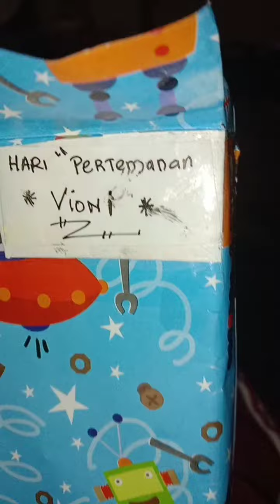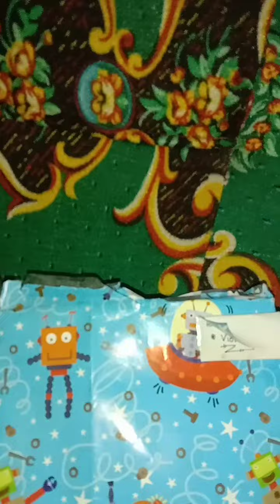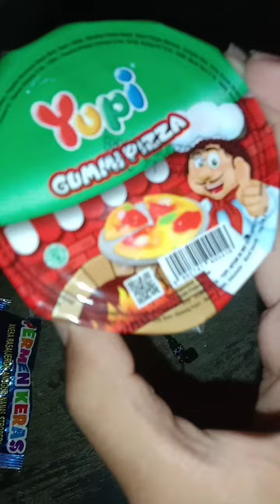buka kado cehek